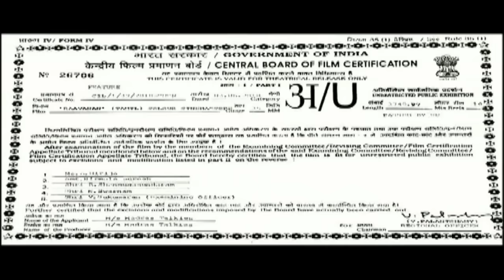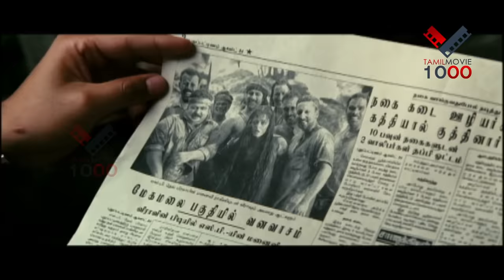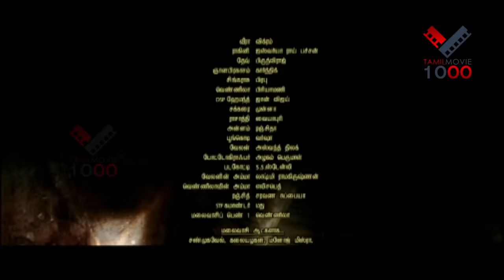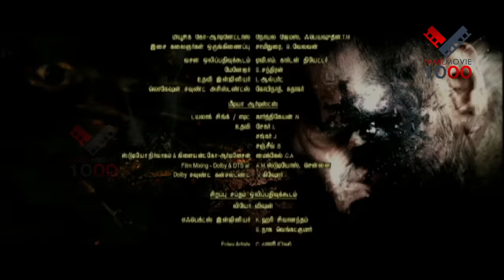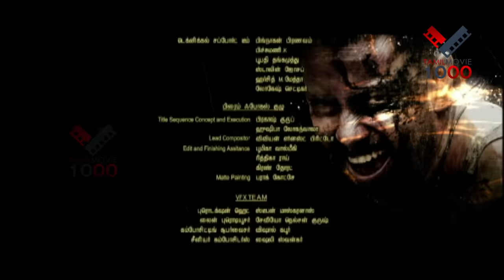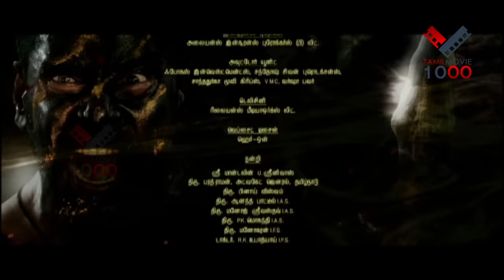ராவணன் சூப்பர் ஹிட் தமிழ் திரைப்படம்